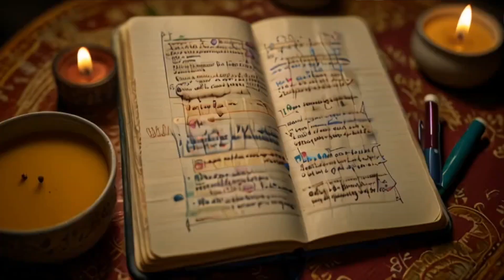Aise Kya Hua by Beyond Khan.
Dive into a world of mesmerizing melodies and heartfelt lyrics.